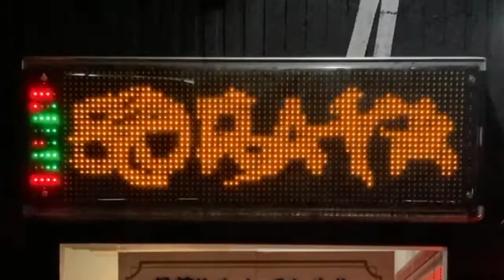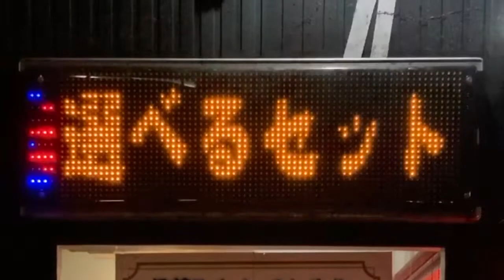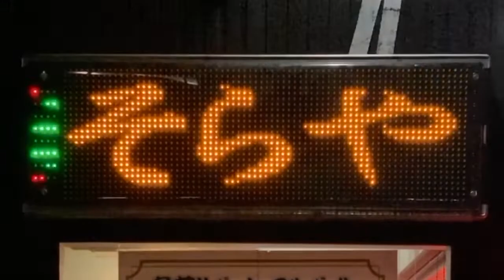広告用の電光掲示板 TOWA製 立ち呑み そらや 大和店(神奈川県大和市中央１丁目１−１６)